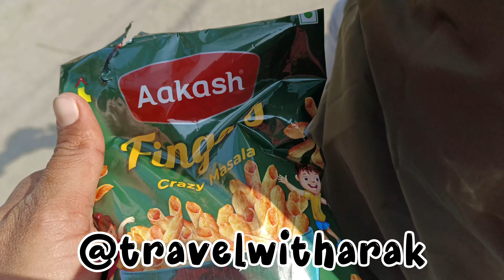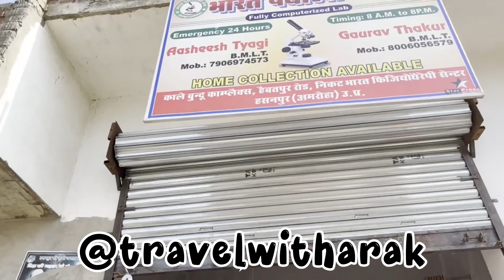Aaj mere dost ki dukaan ka udghatan#Hasanpur#dosti